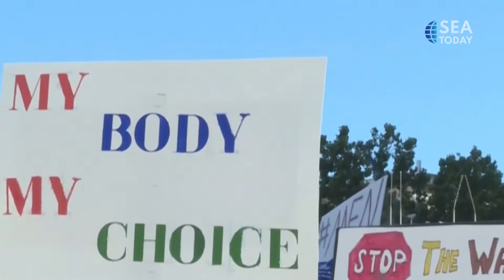Federal Supreme Court Overtuned Roe V. Wade